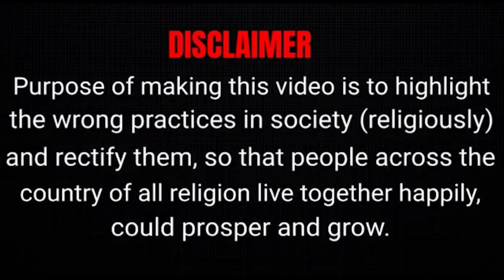अच्छे Abdul बुरे Bagdul Exposed | mission cybersipahi live